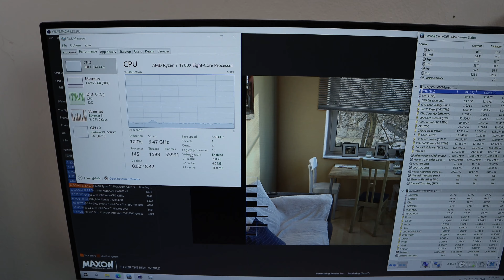Review Carcasa - Fractal Design Define S2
Fractal Design Define S2 este o super carcasa dotata cu un panou lateral din sticla securizata, izolatie fonica pe spate si in tavan, o modularitate extrem buna, spatii dedicate pentru HDD-uri si SSD-uri si 3 ventilatoare incluse.

Cod producator FD-CA-DEF-S2-BKO-TGL

Carcasa Fractal Design Define S2 poate fi achizitionata de la si vine in multiple versiuni de culoare: